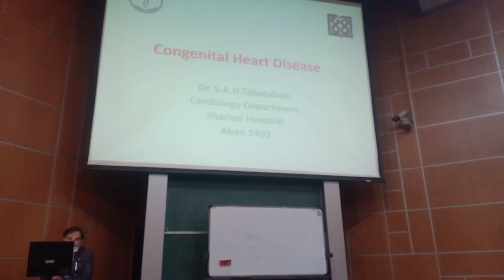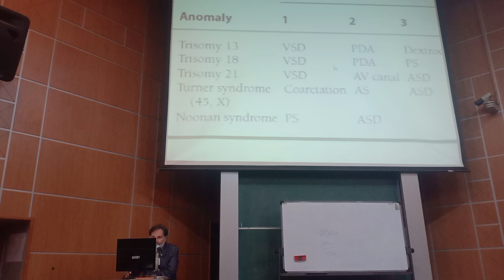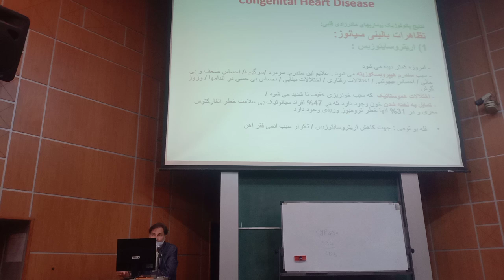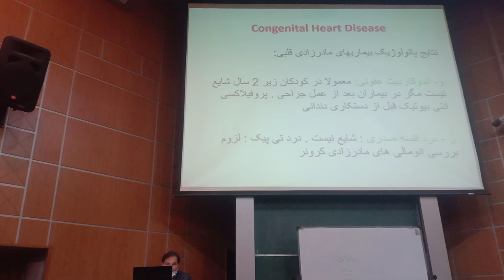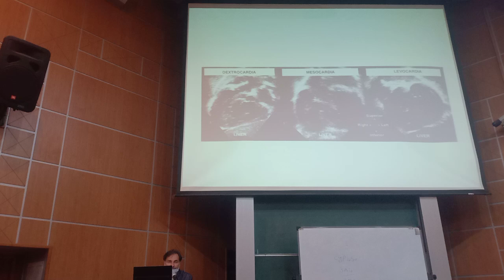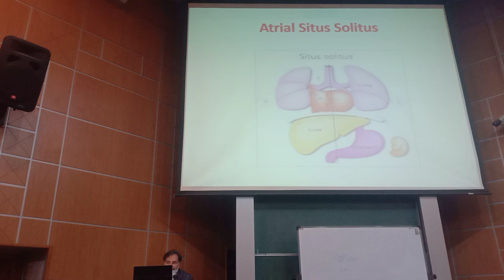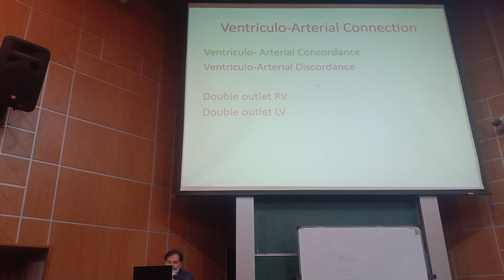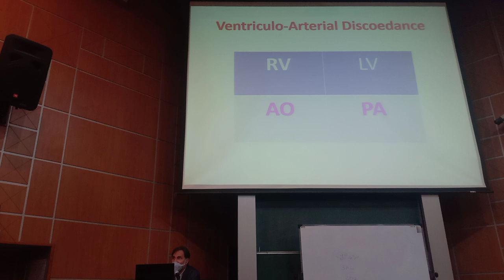CONGENITAL HEART DISEASE 01